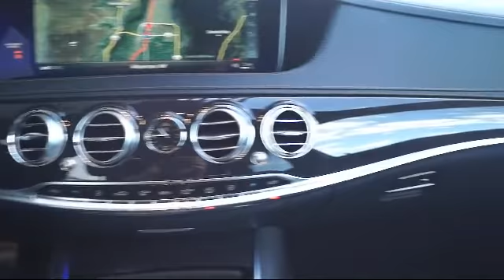2018 Mercedes-Benz S-class S450 Sedan Albuquerque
2018 Mercedes-Benz S-class S450 Sedan Stock Number: M08056 Vin:WDDUG6GBXJA343343.